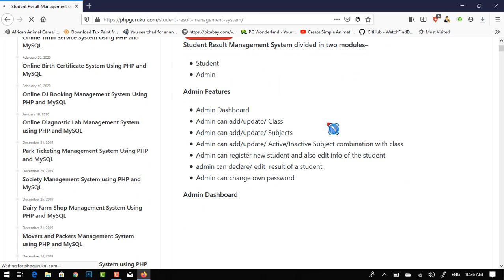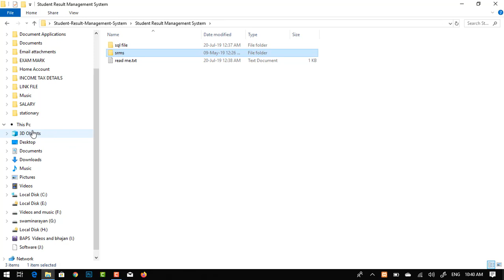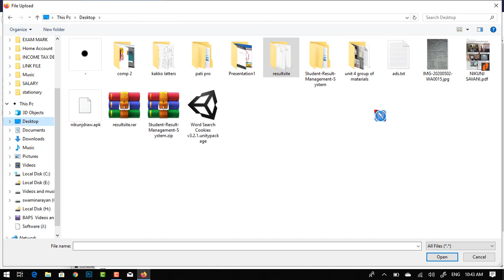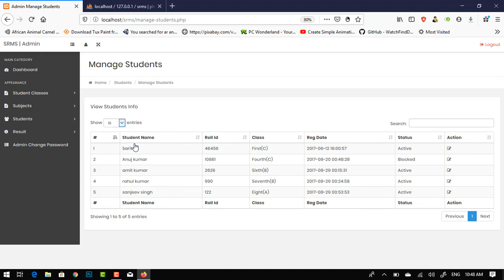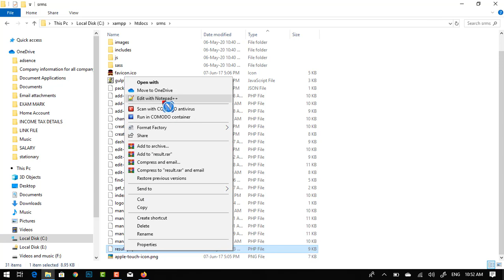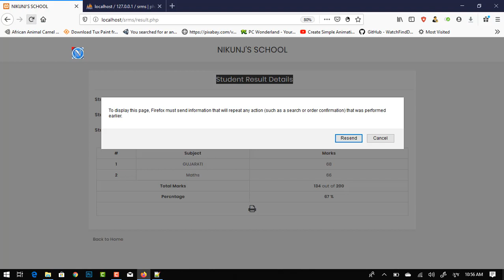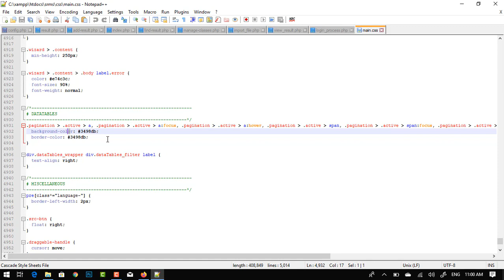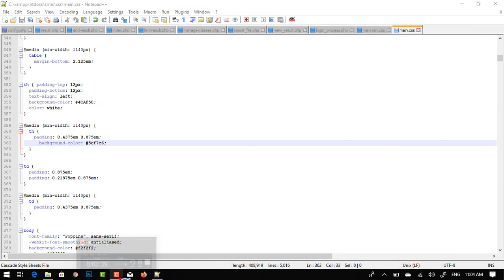Learn How to Prepare Online Result for Your school || Make website Like GSEB Board result.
DOWNLOAD RESULT MANAGEMENT SYSTEM ZIP FILE